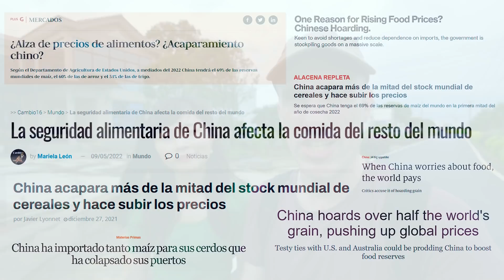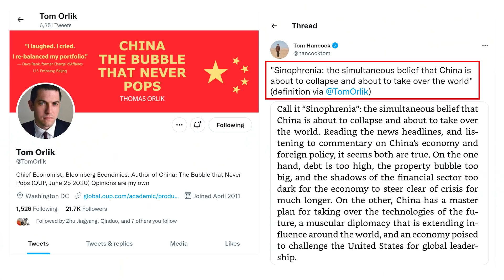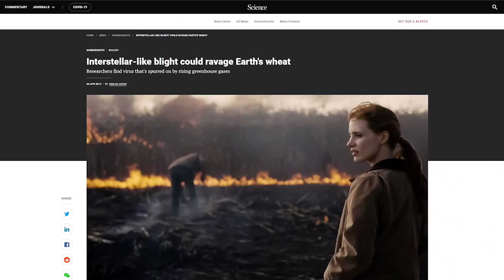CHINA ACAPARA LA COMIDA DEL MUNDO: ¿MÁS SUBIDA DE PRECIOS?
En este vídeo vemos qué hay de cierto en las noticias que hablan de que China acumula la mayor parte del grano que hay en el mundo. Algunos medios han llegado a señalar sus crecientes reservas de maíz, trigo, soja y arroz como causa de la inflación que afecta a muchos países occidentales, aunque el fenómeno no es nada nuevo. De acuerdo con fuentes oficiales, China acapara comida como para un par de años pero tampoco se queda atrás en su producción, que ha visto un aumento considerablemente en las últimas décadas. Veremos cómo le va en cuestión de agricultura y qué otros retos se podría encontrar en un futuro cada vez más incierto para todos.